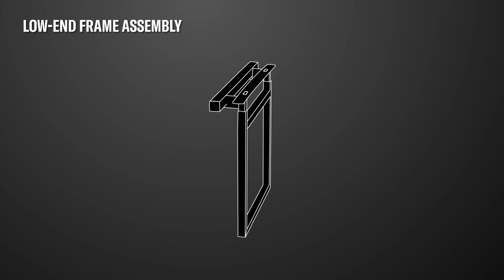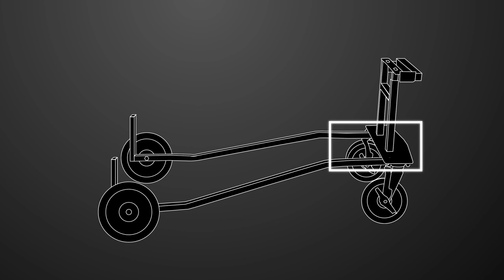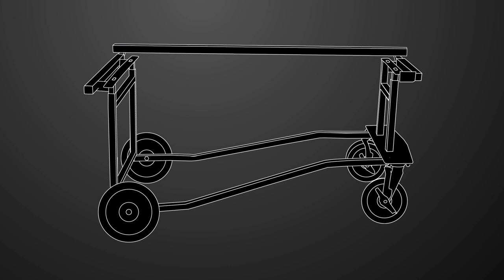Yamaha Tough Terrain Field Frame Assembly Guide - YXT-500F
How to assemble your new Yamaha Field Frame for Xylophone